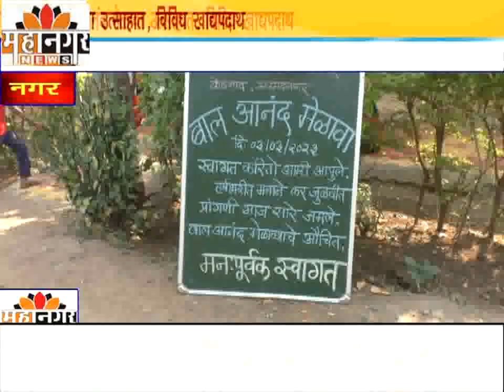मनपाच्या ओंकारनगर शाळेत बाल आनंद मेळावा उत्साहात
विविध खाद्यपदार्थ, भाजीपाल्यांचे स्टॉल, साडे बारा हजारांची विक्री